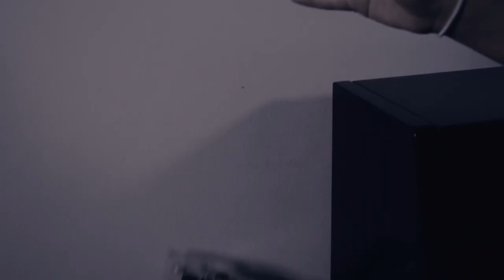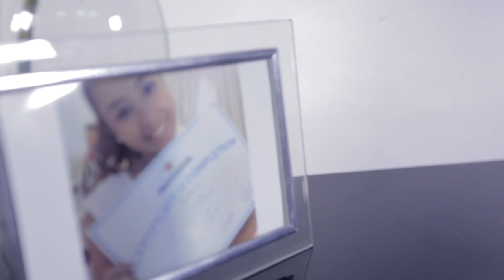The Classix - (Un)Pathétique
This is a music video done as part of our final year project of Year 2 Broadcast Media at LASALLE College of the Arts for The Classix of Year 3 Music LASALLE College of the Arts. Done on 18/4/16.

Created by Sunitra Sivabalan, Jayce Ong, Amirah Lim and Tan Kenneth

Directed by: Sunitra Sivabalan
Edited by: Sunitra Sivabalan, Jayce Ong, Tan Kenneth
DOP: Jayce Ong
Creative Director: Amirah Lim, Sunitra Sivabalan
Actor: Irina Vila Vergara

The Classix:
Germaine Goh
Gail Tay
Tan Yishian
Yan Yihan
Jessie Yeung
Theresa Kristin

Social Media and Links:
Sunitra Sivabalan